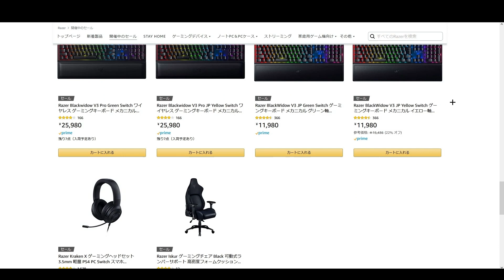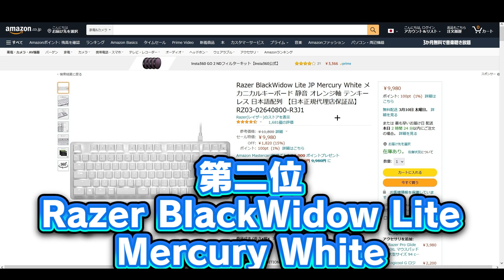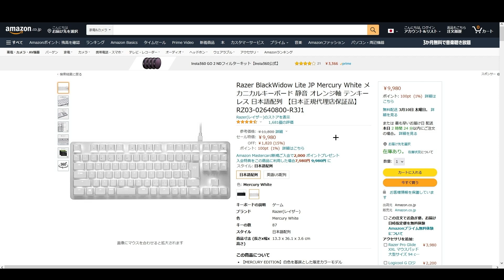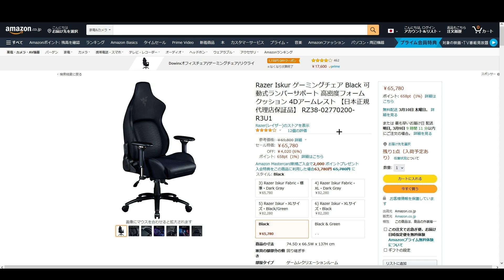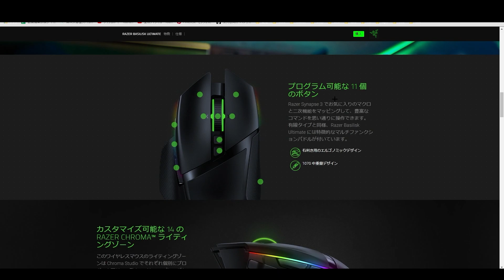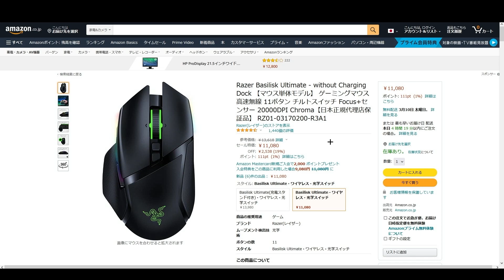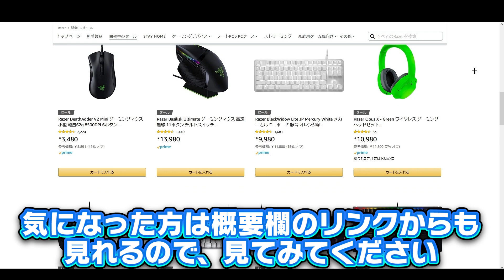RAZERセールやってたのでお勧めTOP5を紹介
🍎お勧め&使用中PC　 父背コラボPC
🍎父背推奨モデルモニター [I-O DATA GigaCrysta ]
🍎ライブ配信のアーカイブはメンバー限定で公開しています
マウス [Razer Naga Pro]
キーボード【BlackWidow V3 Mini】